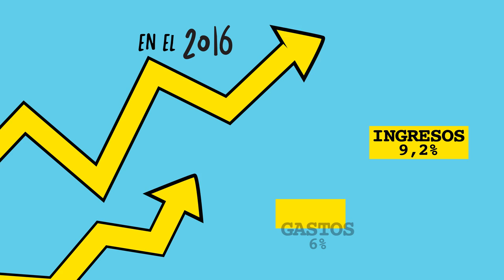Spot: Plan de Fortalecimiento hacendario - Control del Gasto